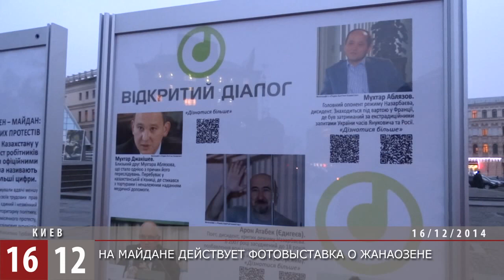В Киеве открыли фотовыставку о Жанаозене / 1612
Украинские и казахстанские активисты открыли фотовыставку о Казахстане на киевском Майдане. В работах о Жанаозене и Майдане организаторы провели аналогию: как в Украине и Казахстане власть стреляла в мирных граждан. Также на выставке можно увидеть фотографии казахстанских политических заключенных: Мухтара Аблязова, Владимира Козлова, Арона Атабека, Вадима Курамшина, Мухтара Джакишева. Открыта экспозиция будет пять дней - до 21 декабря.

Реквизиты для пожертвований на поддержку и развитие телеканала "1612"